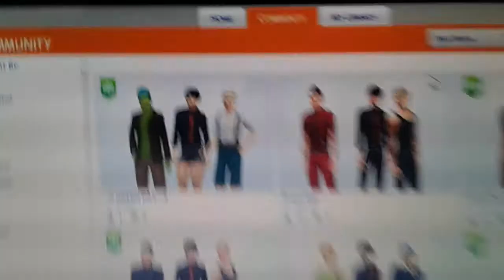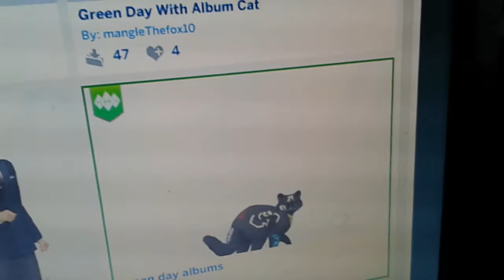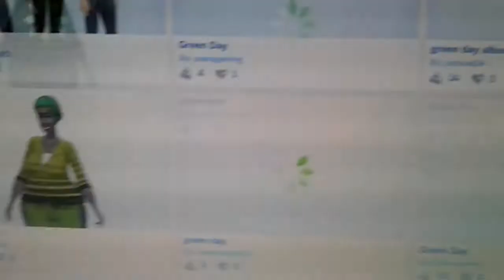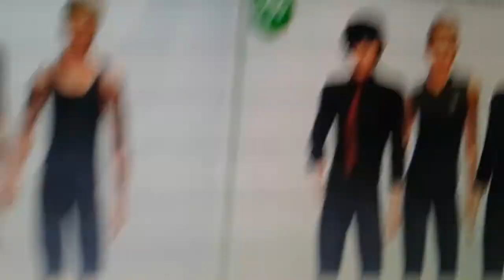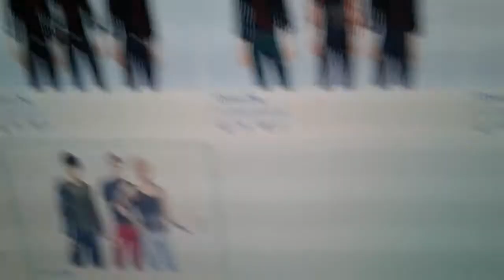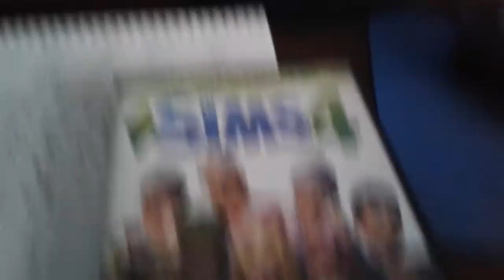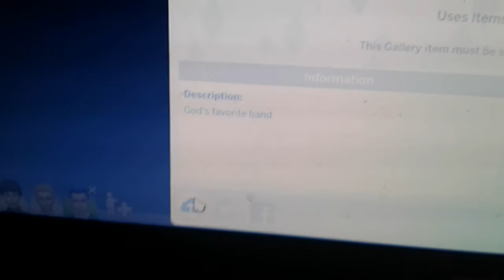Green day sims are.....interesting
Please dont hurt my green day sims, i worked hard on them. please